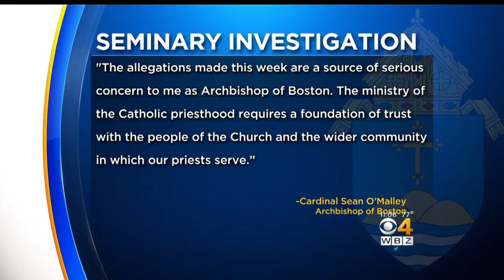Accusations Of Misconduct At Boston Seminary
The rector of St. John's Seminary in Brighton has been placed on leave during an independent investigation into claims by two former seminarians of alleged sexual misconduct there. WBZ-TV's Jim Smith reports.